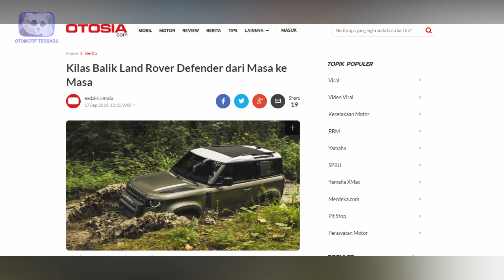LARIS MANIS PASTINYA!!! JIMNIE HADIR DENGAN 5 PINTU, OTOMOTIF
Kalau performa JIMNY memang sih sudah tidak lagi di ragukan ya guys!!! Tapi bagaimana jadinya jika untuk tahun 2023 ini Jimny di lahirkan dengan desain baru yang menggunakan pintu 5. Waduh pastinya dong bikin kita semua menjadi gregetan pengen memilikinya ya kan? Sooo benarkah jika mobil yang mirip dengan JIMNY ini akan segera hadir di otomotif indonesia? Kita langsung saja intip di sini. LARIS MANIS PASTINYA!!! JIMNIE HADIR DENGAN 5 PINTU.